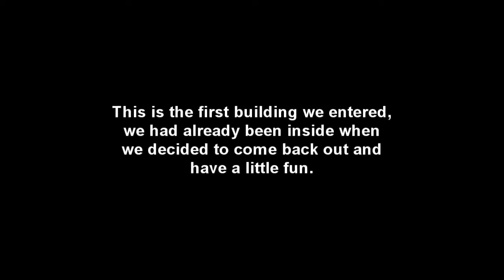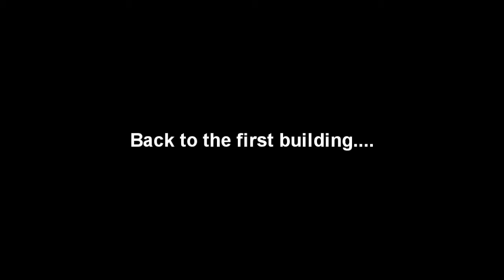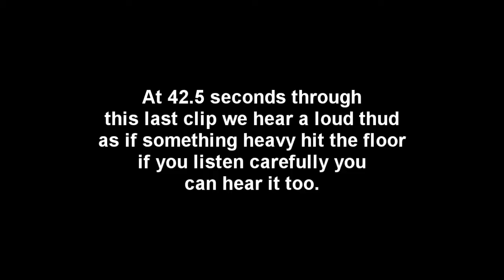Urban Exploring, Storrs, CT. Mental Hospital.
Me and a friend take on our first shot at urban exploring at an abandoned mental hospital, the first door we come to is open so we take a look inside. there are clips from another building mixed in between.
CREEPY SHIT GOES DOWN WITHIN THE LAST 2 MINUTES!